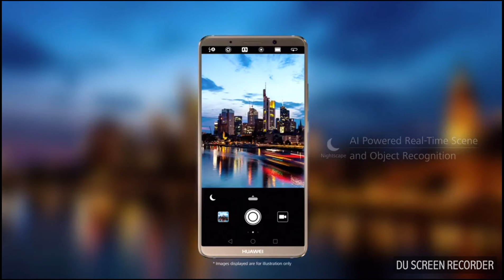MATE 10 PRO | Unboxing HUAWEI MATE 10 PRO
Unboxing mate 10 pro firstly on our channel.